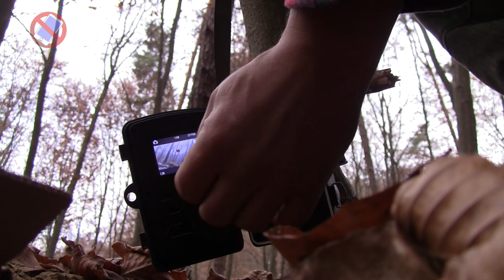Injured Badger Hole Adventures - Episode 02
In this, second episode of Injured Badger Hole Adventures, I show why I harvested unripe Aguaymanto (Physalis Peruviana), aka Cape Goosberry or GoldenBerry, I then extract the unripe berries from Calyx (paper husk they are in) while showing the Aguaymanto plants that froze dead before the berries on them had a chance to fully mature.

In the batch of harvested berries I find two ripe ones, so I extract seeds from them to plant them in the coming season. I add the unripe berries to the apple pieces and bone leftovers from a rabbit dish and save it all for the injured badger.

At the injured badger hole I find the food left there the previous day only partially eaten. A sign that the badger likely didn't show up and just the omnipresent rats had a bit of a munch. Nevertheless, I add the extra food I brought with me, filling up the cardboard box.

Upon returning home, I looked at the card I took from the trail camera to see if the badger came out of the den. The compilation of some of the videos from the trail cam is at the end of the episode.

In this episode I also introduce more cuts in order to keep the overall length of the video shorter. I sometimes talk too much or go off on a tangent even though I’m not the most eloquent person in the world, so in order not to bore you with my ramblings too much, I cut out pieces of the original video to keep the final edit briefer.

00:00 Separating unripe Aguaymanto (Physalis Peruviana) from Calyx (paper husk)
03:20 Extracting seeds from ripe Aguaymanto berries
05:30 What Aguaymanto seeds look like
05:58 Raised beds in my garden with Aguaymanto plants that died owing to frost
06:39 Steep hill leading toward the injured badger’s den
08:33 I slip on wet root
09:30 Arriving at injured badger hole and examining food leftovers
10:55 Filling up food box with unripe Aguaymanto, apple and rabbit bones and meat
12:12 Setting the trail camera up for another night in the woods
13:09 Compilation of videos captures on the trail camera overnight

Music for the trail cam footage: Symphony No 9 From the New World by Antonin Dvorak